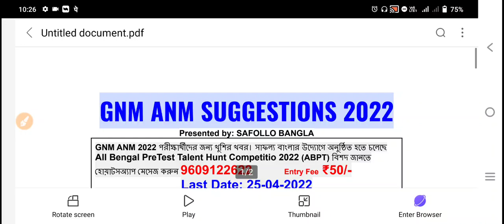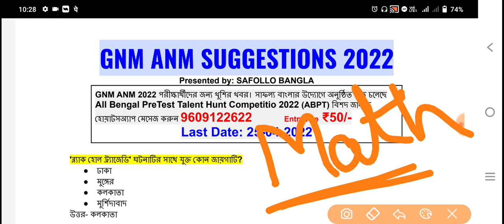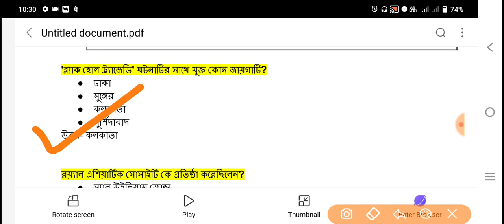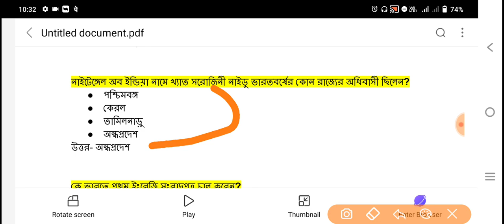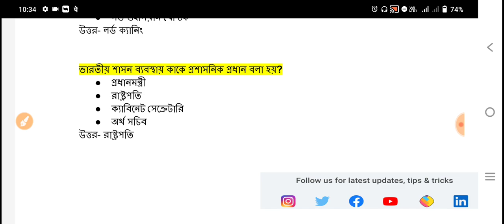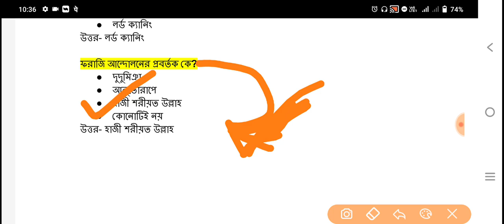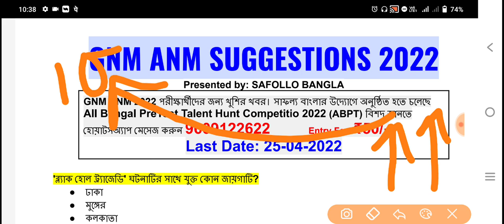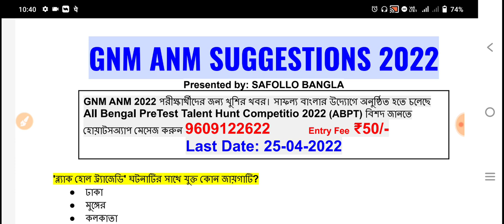WB GNM /ANM Entrance Exam Question Paper | GNM/ANM Nursing Admission 2021 | Most Important Questions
এবার ভালো ভাবে প্রস্তুতিকে যাচাই করে নিতে চাইলে জয়েন করো আমাদের অনলাইন ক্লাসে👇

📌 GNM Entrance Exam PDF Book PDF Download (পরীক্ষাতে পাশ করতে অবশ্যই ডাউনলোড করুন)

Free Mock Test Group:- @gksafollo লিখে টেলিগ্রামে সার্চ করুন।

📌 যারা GNM/ANM Admission Test এর গাইড বই নিতে ইচ্ছুক তারা এই ফর্মটি ফিলাপ করুন

WB GNM/ANM Entrance Exam  date : 11th June (Sunday) 2022.

nursing college,
nursing vacancy,